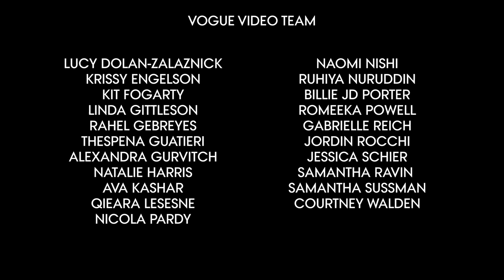Doja Cat Gets Ready for the Balenciaga Show | Vogue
Watch as Doja Cat gets into her wild look for the Balenciaga show. Plus, she explains the inspiration behind her makeup.

Director: Nikki Petersen
Director of Photography: Etienne Baussan
Editor: Tajah Smith
Producer: Nicola Pardy, Qieara Lesesne
Associate Director, Creative Development, Vogue: Alexandra Gurvitch
Audio: Elias Graziani
Gaffer: Adam Pelle
Production Coordinator, On-Set: Tara Lengyel
Production Coordinator: Ava Kashar
Production Manager: Kit Fogarty
Line Producer: Romeeka Powell
Assistant Editor: Andy Morell
Post Production Coordinator: Jovan James
Supervising Editor: Kameron Key
Post Production Supervisor: Marco Glinbizzi
Talent Booker: Phoebe Feinberg

Filmed On Location SO/ Paris Hotel